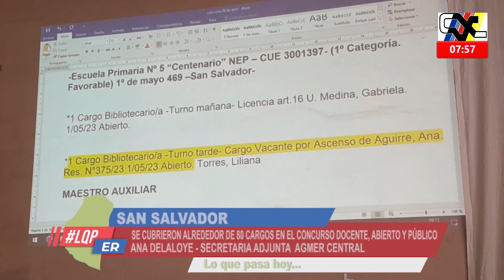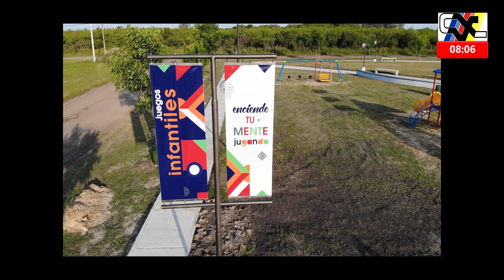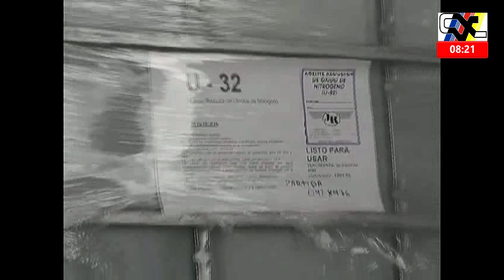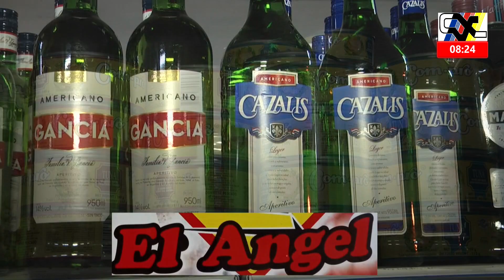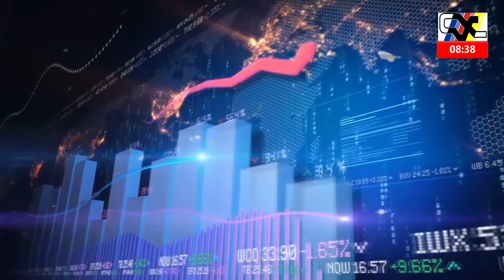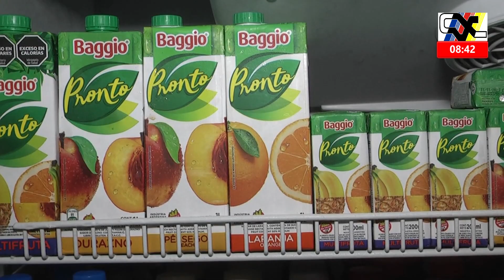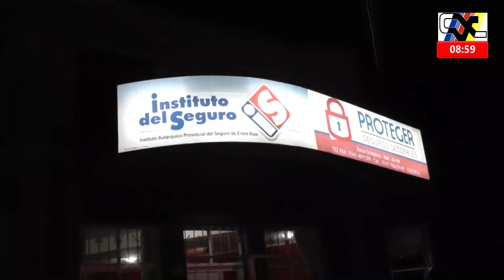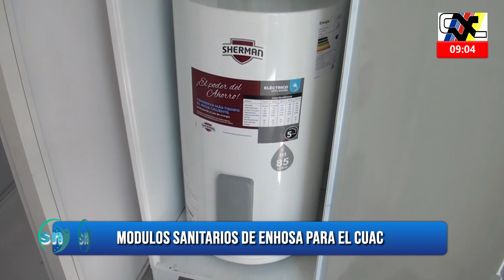Programa Segmento de Noticias - Jueves 27 de abril de 2023